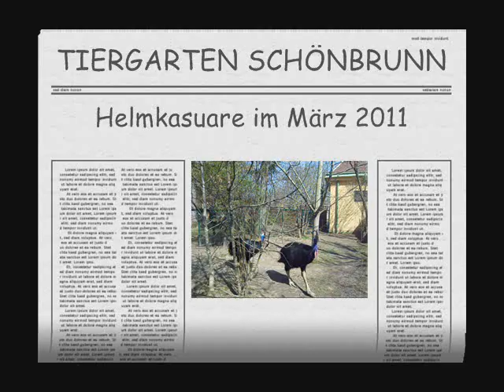Helmkasuare März 2011 / Zoo Schönbrunn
Diese Vögel habe ich letztens zum allerersten mal im Zoo gesehn, obwohl sie schon lange dort wohnen. Als ich ihren Kopf sah dachte ich sofort an Dinos oder Flugsaurier*g